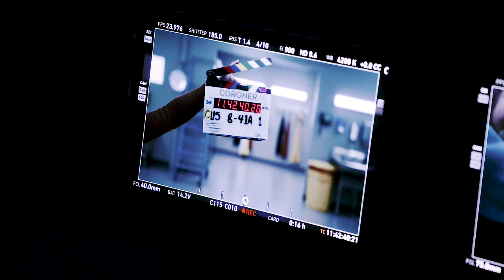Dead bodies and skin effects | Behind the scenes of Coroner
Behind the scenes look at Coroner at how the special effects and make-up teams create the dead bodies.

About Coroner Season 2:
Who am I now that everything has changed? With her son leaving the nest, her father's
 memory failing, and a boyfriend confronted by his own push and pull with death, coroner
Jenny Cooper (Serinda Swan) continues to speak for the dead to protect the living.
Jenny must trust her instincts, as the aftermath of a devastating fire leads to her
toughest case yet. Every body has a story – and this season, Jenny must figure out the
story her own body’s telling.